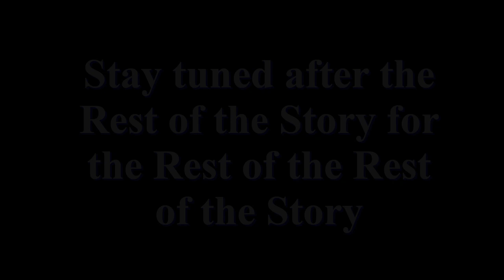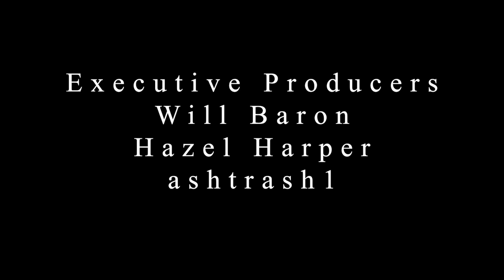Paul Harvey - The Ultimate Success Story - Dr. James Barry - The Rest of the Story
Dr. James Barry wanted to work in a hospital.  His surgical skill was such that Dr. Barry ultimately became Inspector General of the Army medical department.  In this episode of The Rest of the Story, Mr. Harvey will tell us more about Dr. James Barry.

Executive Producers:
Will Baron,
Hazel Harper,
ashtrash1.